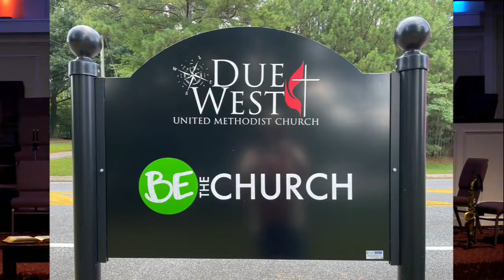July 10, 2022